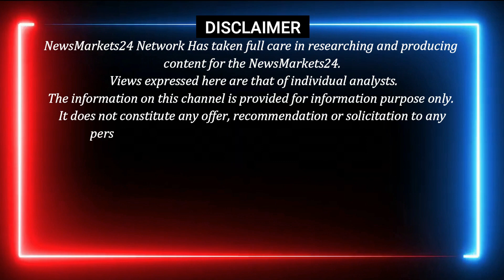मेटल का रेट | कॉपर जिंक लेड में आयी भयंकर तेजी | Scrap price Today | Lme MCX price | NewsMarkets24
आज के वीडियो में बताया है मेटल बाजार में आयी भयंकर गिरावट और मुंबई मेटल बाजार का भाव.. दोस्तों हम यहाँ पर मेटल दिल्ली बाजार कॉपर एल्युमीनियम लेड जिंक निकल लेड बैटरी एलुमिनियम बर्तन एलुमिनियम पुर्जा के भाव और ट्रेंड में कहाँ खरीदारी करनी है कहाँ बिकवाली इसकी जानकारी दी है
धन्यवाद् ...

Metal Rates
Delhi Metal
mumbai metal